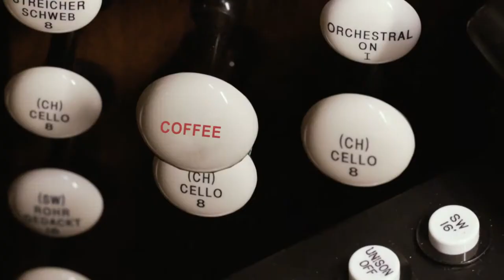In The Key of Bach (2021) - Coffee Scene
Comprised of 24 short films, this musical documentary depicts the lesser-known life of one of the world's greatest composers.
IN THE KEY OF BACH takes you through the life and works of the brilliant yet elusive Johann Sebastian Bach as if he were alive today.

Directed and written by Hilan Warshaw and presented by The Halle Foundation in conjunction with Georgia Public Broadcasting, IN THE KEY OF BACH features commentary by Robert Spano and exclusive performances by the Atlanta Symphony Orchestra.

Love Your Atlanta Symphony Orchestra?